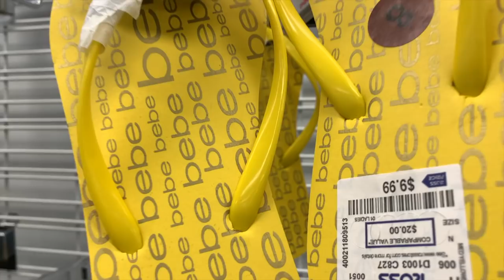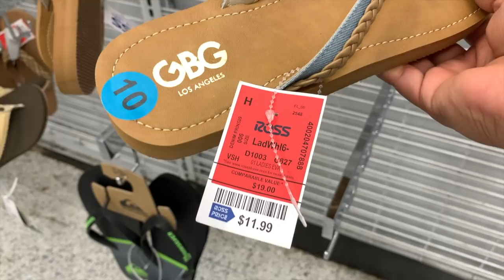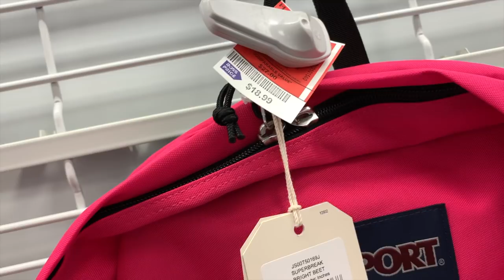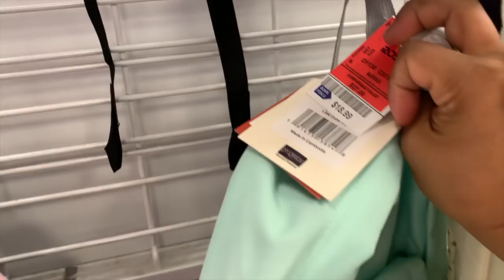Me Sonsacaron De No Ir A Trabjar Pero Termine En Ross😂❤️/ Mas Linda Mercancía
Amigos no vamos a ir al trabajo ya que mi esposo me sonsaco pero aun así termine en Ross.

Buscame en Facebook: Mayita Mayor